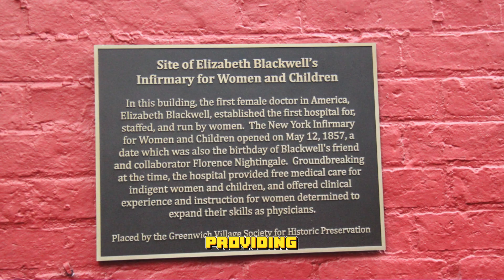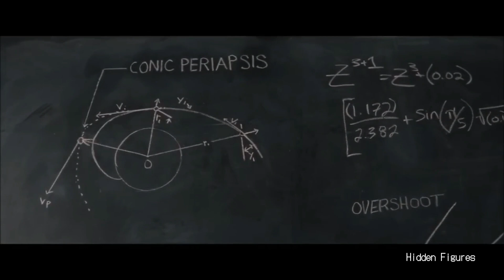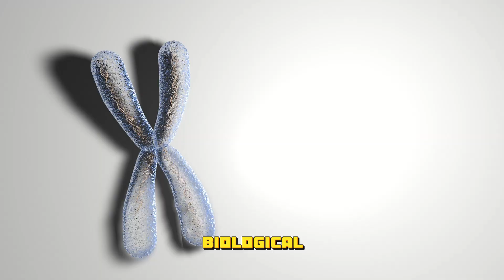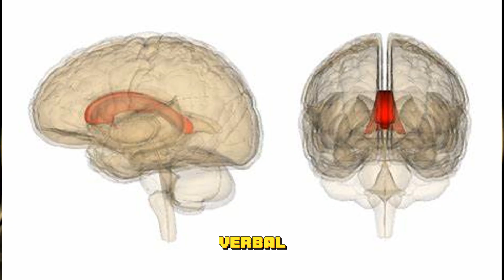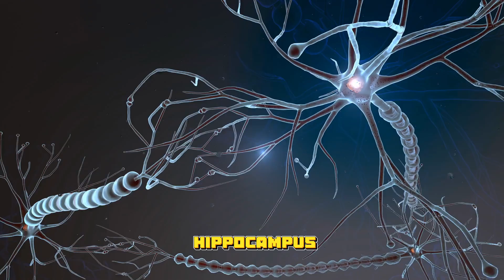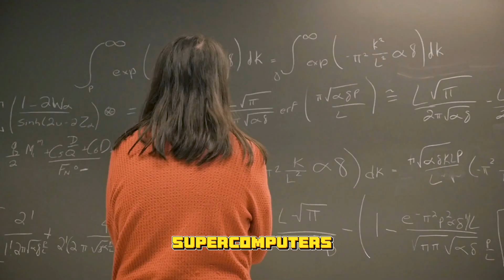Women's Hidden Superpowers: Vision to Pain Tolerance 🌈💪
🌈💪 Dive into the realm of "Women's Hidden Superpowers: Vision to Pain Tolerance" and prepare to unravel the extraordinary abilities that set women apart! From enhanced color vision to unparalleled pain tolerance, this video delves into the fascinating scientific findings and historical achievements that showcase women's remarkable strengths. Discover how estrogen boosts women's immune systems, admire trailblazers like Elizabeth Blackwell and Marie Curie, and learn why multitasking might just be a woman's game. 🎓🔬

As we celebrate Women's History Month and International Women's Day, we're reminded of the enduring vitality and contributions of women across all spheres - from groundbreaking medical professionals to the brilliant mathematicians who were NASA's "human computers". Whether it's leading in business, excelling in communication, or pioneering in technology, women have continuously defied expectations and reshaped our world. 🌍💼

But that's not all - our video explores the intriguing advantages women have in memory, learning, and even leadership, underlining the unique blend of empathy, collaboration, and effective communication that women bring to the table. 🧠✨

Prepare to be inspired and gain a newfound appreciation for the incredible women in your life and throughout history. This is more than just a celebration; it's a call to acknowledge and uplift the extraordinary capabilities and achievements of women everywhere. 🙌

👉 If you're fascinated by uncovering the hidden strengths and untold stories that shape our world, hit that subscribe button and ring the notification bell to stay updated with our weekly explorations. Got thoughts or a superpower story of your own to share?

🔔✍️ Remember, curiosity has no limits, and neither should our appreciation for the phenomenal women among us. Join the conversation and let's continue to learn and grow together.

CHAPTERS:
0:00 - Intro
1:50 - Women's Immune System Research
2:15 - Elizabeth Blackwell Biography
2:43 - Marie Curie Discoveries
3:18 - Multitasking Effectiveness
4:58 - Human Computers History
5:19 - Pain Tolerance Differences
6:08 - Kathrine Switzer Marathon
6:27 - Communication Skills Importance
7:33 - Memory Functions
8:03 - Leadership Qualities
8:32 - Madam C.J. Walker Entrepreneurship
9:01 - Malala Yousafzai Activism
9:31 - Outro